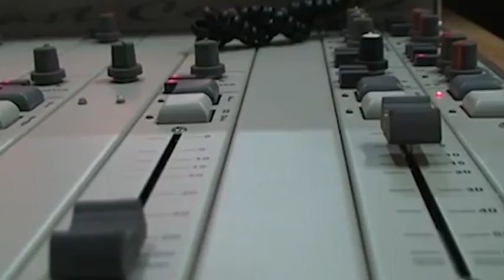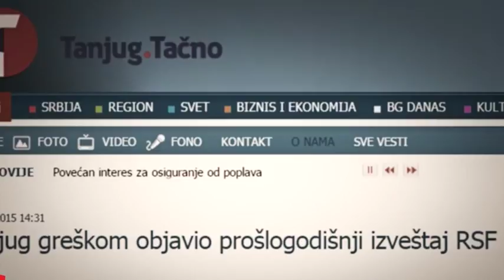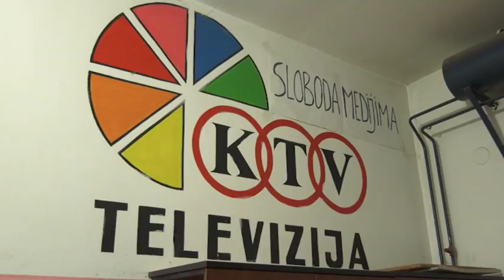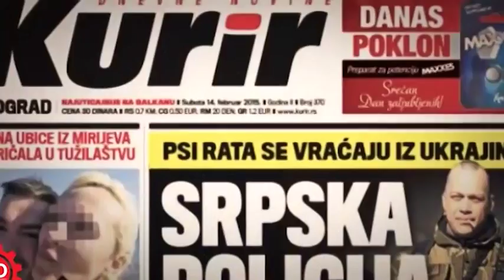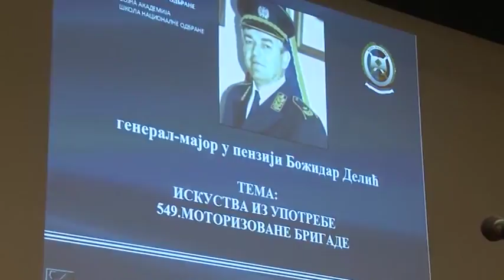General Božidar Delić se pridružio javnim ličnostima koje su dale podršku radu KTV televizije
Pored ostalih javnih  ličnosti koje su dale podršku radu KTV televiziji i ja to želim da uradim,  jer ako u Srbiji ukinemo slobodu govora i slobodu kao takvu , možemo se kao ljudi zapitati i šta je sledeće – rekao je u poruci podrške radu KTV televiziji narodni poslanik Srpske radikalne stranke general Božidar Delić.